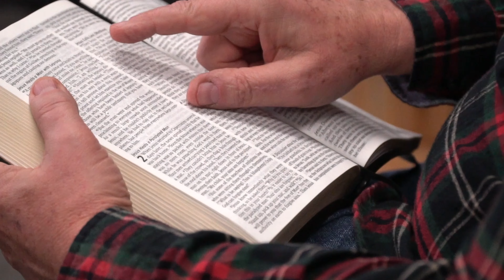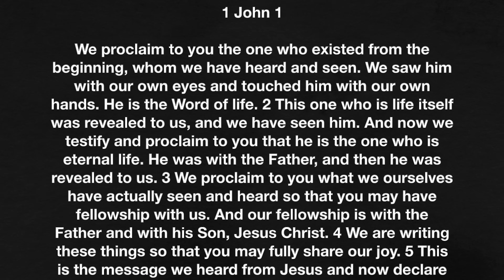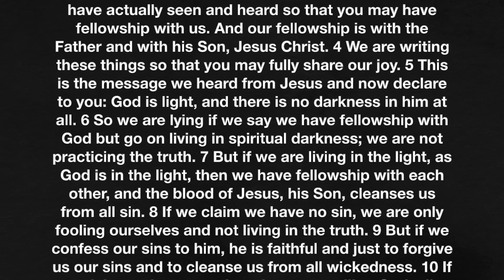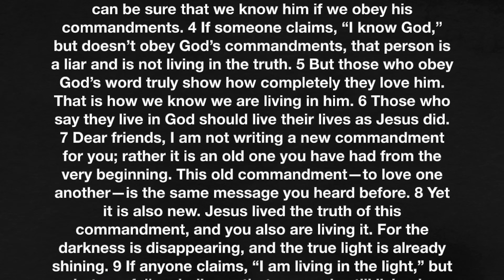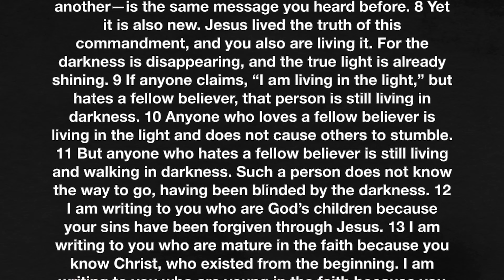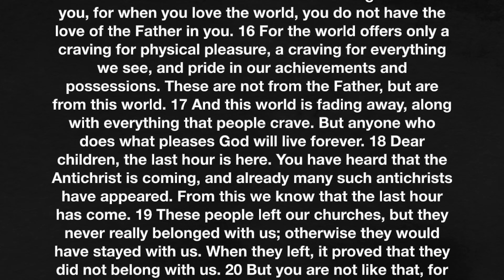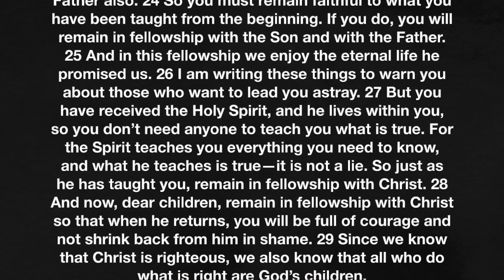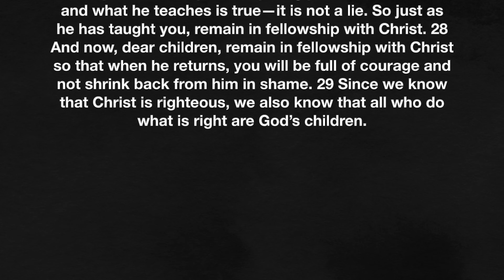1 John 1-2 – God is light - December 22, 2023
John begins his letter to the church at large by telling them God is light. What did he mean? Let’s find out together as we read 1 John 1-2.